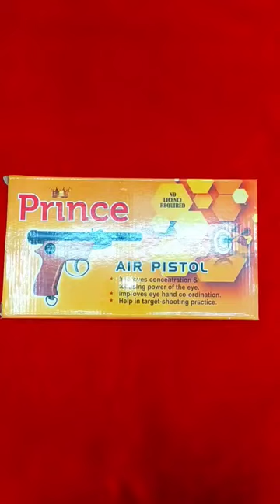PRINCE AIR PISTOL no license required, gun , cock sound gun, air gun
No License Required For This Sound Cork Air Gun this is only for movie make, photoshoot, function, wedding,or to protect farm from animals.

PLEASE

broot air pistol white black
Air gun Market in Mount Abu 9mm Pistol Glock Air Pistol 18 Round Gun
Power air pistol .177 calibre
Blanca air pistol indian
air gun legend india
Sound Cap With Airgun Toy
air gun legend india .177
india air gun hemant sound
Air Gun Cork Fire
Bond Air Gun Cork Fire
BODYGUARD GUN SOUND
Indian 4 air pistol sound
Power Air Pistol Sound
Bullet Air Pistol Sound
Sound Machine Gun | Air Gun .177
Danger Air Pistol Cock Sound
Prince Air Pistol Sound
Sisco Short Air Rifle Model 25 Sound
Gi Air Rifle Sound Powerful
Safari 300 Air Rifle Cork Sound
Bond Air Pistol Cork Sound
Cobra Air pistol Cork Sound
Sisco Model 200 Air Rifle Cork Sound
Pellets Fire Machine Gun 🔫🔫 Air Gun .177
9mm Air Pistol 18 Round Gun
Sarthak air pistol 🔥 यह तो सबका बाप है || Gun Cork Sound Powerful
Powerful Air Pistol 🔫 Gun Sound 🔥 ( Mount Legend Sohan )
Palette Gun | Air Gun Sound Powerful
Air Gun Sound 🦅🔥 ( Mount Legend Sohan )
Power Air Pistol 0 .177 , Sound Gun firing Powerful
Air Pistol Sound Powerful
Gi Air Rifle
Air gun

air gun sound
sound gun
cork sound gun
air gun
pistol gun
sound gun make
air gun india
cork gun sound
air pistol gun
air pistol
cheapest air gun
sound gun firing
most powerful pellet pistol
air gun sound sunil chunara
sound cork gun firing
air gun pistol
gun cork sound || air pistol || air gun india
mount legend sohan.blanca air pistol power test,air gun price
air gun for home protection
mount abu gun sound
airsoft gun
air gun power testing
Air Gun Power test 😱 Bullet Air Pistol, sound gun,

air gun for home defense
air pistol shooting training
chandni chawk gun market
metal guns
metal air guns
air pistol for self defense malyalam
air pistol Olympics
air pistol for self defense in tamil
air pistol for self defense india
lighter gun unboxing
lighter gun prank
lighter gun repair
lighter gun me gas kaise bhare
air revolver shooting
air revolver malyalam
air rifle unboxing india
air rifle price
air pistol
air pistol block
air pistol hunting birds
air pistol price hindi
air pistol for self defense
air pistol se nishana kaise lagaye
air pistol for bird hunting in india

air pistol
air rifle
Pistols
Pubg Guns
Riffles
pubg
machine gun
rocket launcher
guns collection
m4 gun
unqiue guns
bollywood artist interview
rifle
paintball gun
heavy guns

air gun pistol
air gun
air pistol
airgun
lighter gun
air gun rifle 2023 price
air gun rifle
imported riffle
air gun unboxing
air rifle
air gun for self defense
gun collection 2023
air gun price
sound gun
pistols
pubg guns
cheapest air guns in delhi
cheapest air gun
cheapest air gun market
imported air rifle
best air pistol 2023
riffles